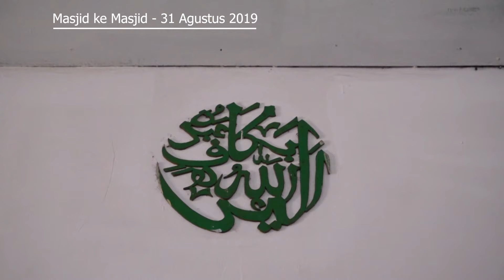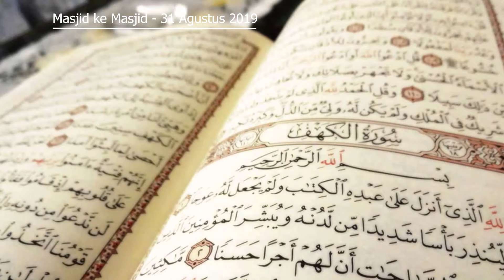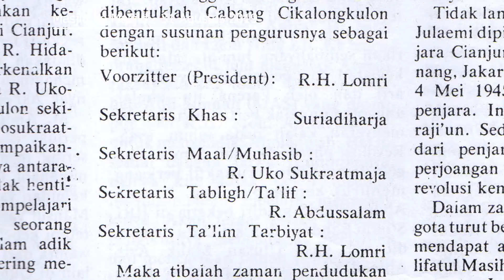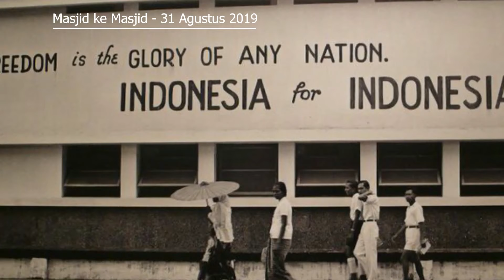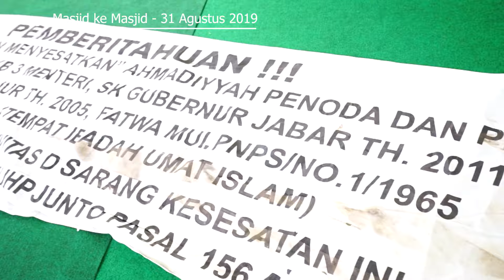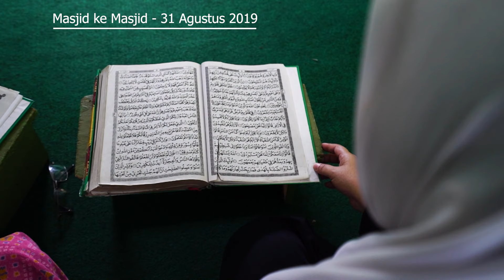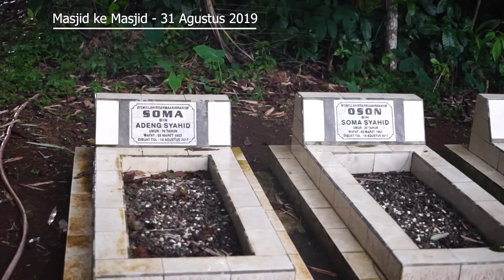Masjid Al-Huda di Cikalong Kulon - Masjid ke Masjid 31 Agustus 2019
Masjid Al-Huda di Cikalong Kulon adalah masjid Ahmadiyah tertua di Cianjur. Selama era pendudukan, masjid ini telah menerima oposisi dari pemerintah Jepang karena hasutan ulama yang membenci Ahmadiyah. Selain Masjid Al-Huda, MTA Indonesia juga membahas Masjid Al-Badar di Ciandam.
Masjid itu bernama Al-Badar karena banyak Ahmadi telah menjadi martir karena Pemberontakan DI-TII pada tahun 1953.